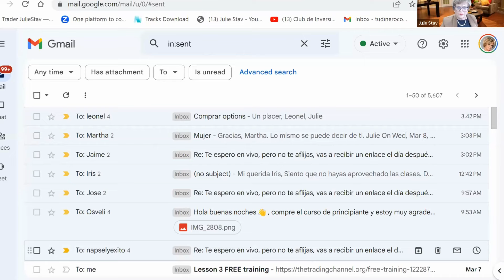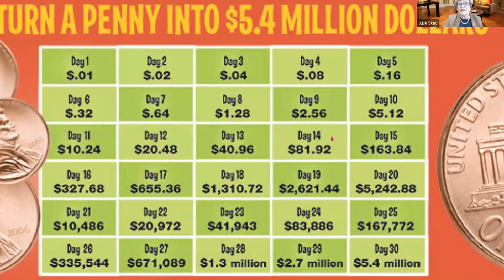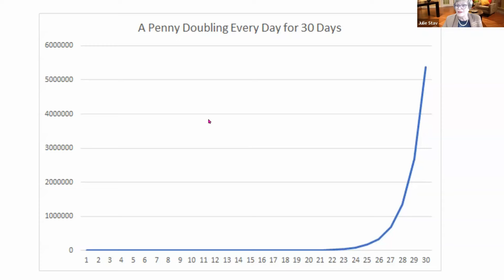TU DINERO CON JULIE STAV: LA MAGIA DEL INTERES COMPUESTO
📈Haz del 2025 un año de crecimiento financiero. Visita Mi nuevo curso de opciones ya está disponible.
➡️Para determinar dónde estás en el camino a tu libertad financiera, solicita mi guía: Visita
✍🏻Si tienes preguntas sobre las clases o cualquier otro tema y quieres programar una reunión con un miembro de nuestro equipo, escríbeme a
Todo lo presentado tiene fines exclusivamente informativos y educacionales. Nada de lo que aquí se presenta y/o menciona debe interpretarse como una recomendación, solicitud o consideración para comprar, retener o vender valores bursátiles que se cotizan en el mercado financiero.
El rendimiento histórico de los valores bursátiles, estrategias de inversión y/o productos/servicios discutidos o de los que se hace referencia no deben considerarse como un indicador o garantía de éxito o desempeño futuro.
Los valores bursátiles y/o estrategias de inversión discutidos o de los que se hace referencia en este seminario o sus documentos pueden ser “inadecuados para algunos inversionistas”, ya que pueden implicar un riesgo sustancial de capital, ser especulativos y conllevar costos de transacción. Los participantes deben tomar sus propias decisiones al invertir, basadas en sus objetivos personales, situación financiera y fiscal.
Julie Stav, Inc., y  sus representantes no dan recomendaciones de inversión ni de estrategias específicas y no se hacen responsables por cualquier decisión financiera que usted decida tomar. No hay sustituto para el análisis exhaustivo de un valor bursátil antes de invertir.
Todo el contenido presentado, incluyendo herramientas, datos e investigación de terceros, se han obtenido o derivado de fuentes que se consideran precisas y confiables. Sin embargo, Julie Stav, Inc.,  y sus representantes no garantizan la exactitud, confiabilidad o idoneidad de ningún contenido presentado y esta información puede estar incompleta, condensada, desactualizada o inexacta.
Por último, el contenido, los datos y /o los materiales que se incluyen o se mencionan como parte de los servicios están sujetos a cambios en cualquier momento sin previo aviso.